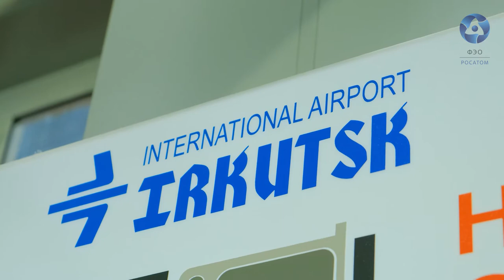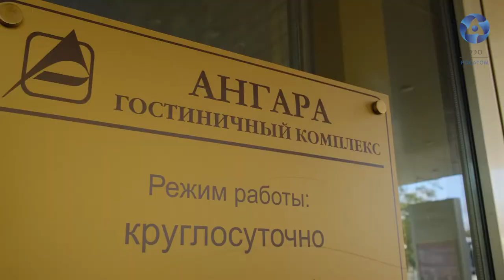Менделеевская экологическая экспедиция стартовала!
При поддержке ФГУП «Федеральный экологический оператор» (предприятие Госкорпорации «Росатом») стартовала научно-исследовательская программа «Менделеевская экологическая экспедиция. Байкал» 10 сентября.

Менделеевская экологическая экспедиция направлена на популяризацию экологического мышления у студентов и школьников, профориентацию школьников, проявляющих интерес к изучению химии и экологии, формирование опыта научно-исследовательской деятельности.